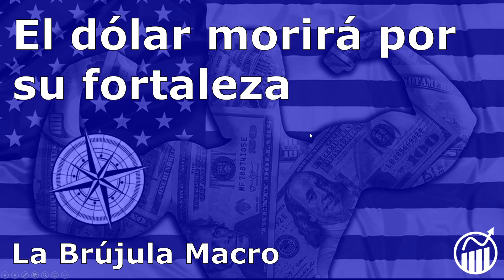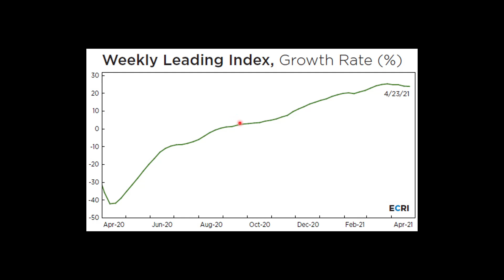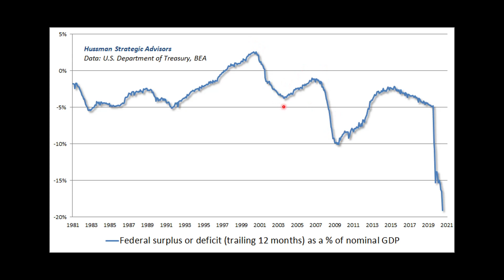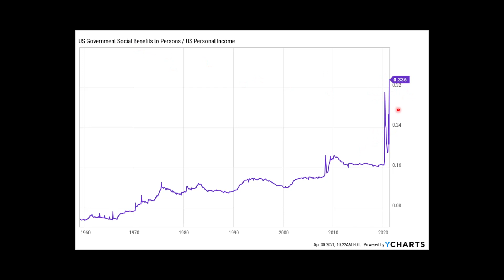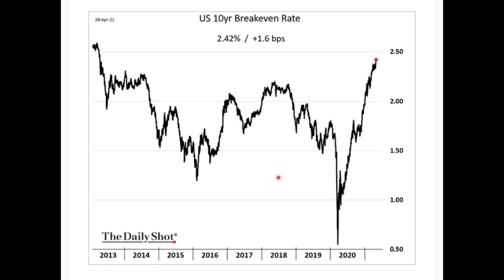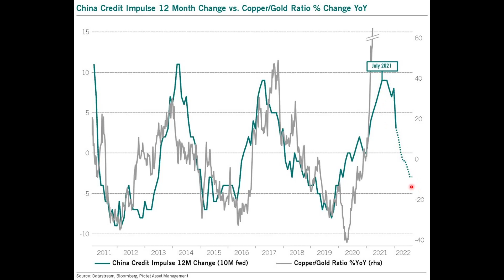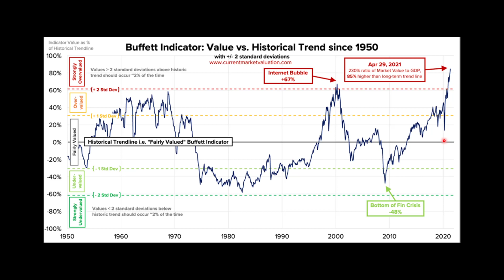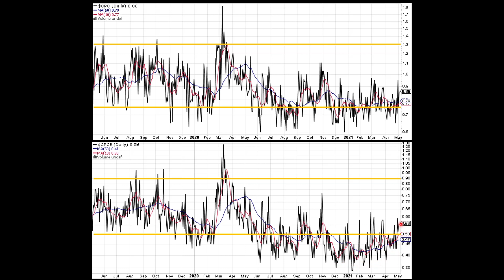El DÓLAR morirá por su fortaleza | La Brújula Macro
La gran mayoría de inversores piensan que el USD perderá mucho de su valor como reserva mundial tras las políticas que está llevando a cabo la FED. Pero olvidan que los principales bancos centrales del mundo también están llevando las mismas políticas en sus respectivos países. Es un juego relativo. Y olvidan que hay muchos dólares (nadie sabe con certeza cuántos) fuera de las influencias de la Reserva Federal.
El modelo de MI2 Partners, con gran peso del déficit de EEUU, nos está marcando que en el 2022 debería de ocurrir un cambio de paradigma mundial que haga que el dólar pierda valor de verdad. Os dejo a vosotros adivinar ese cambio de paradigma, pero en todo caso, lo que provoque ese cambio de paradigma vendrá planteado por una fortaleza del dólar que ahogue al resto del mundo.
¿Quieres saber qué activos lo hacen mejor cuando la economía acelera? Apúntate a la Guía de inversión: